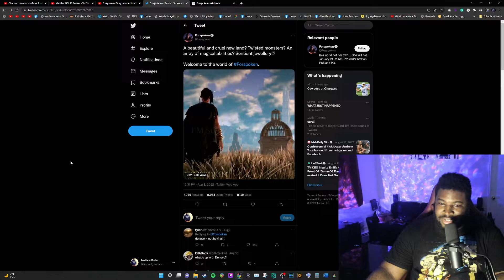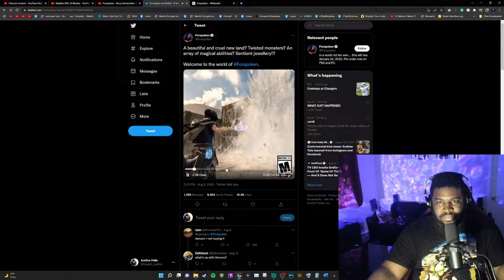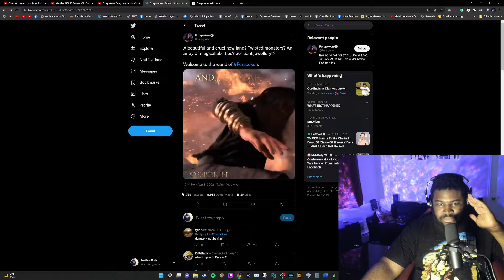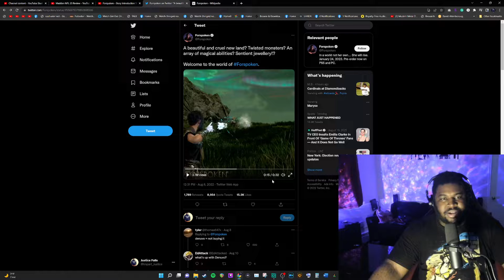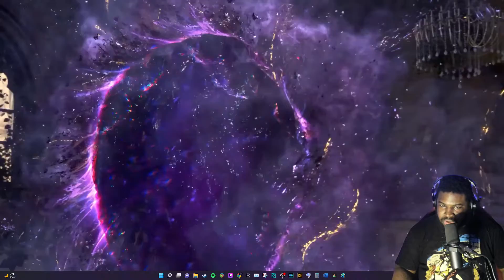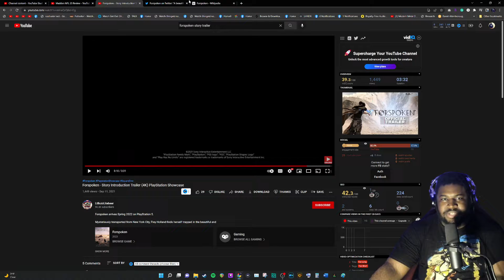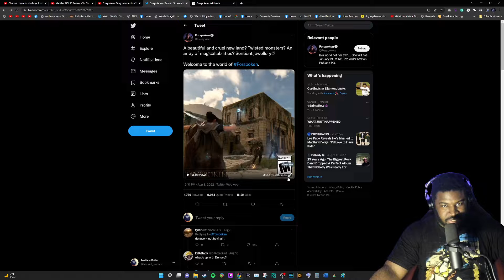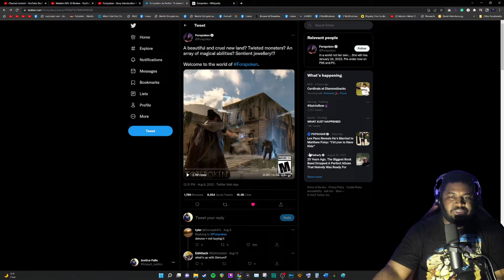So About That New Forspoken Trailer...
Had to put my 2 cents in on this one cuz y'all trippin'

My Gaming rig:
CPU: Ryzen 7 3700X
GPU: EVGA GeForce RTX 2070 Super
Ram: 2x Corsair Vengeance 16GB 2666MhZ
Cooling: Noctua NH-D15
Power Supply: HP Max Power 500W (80 Plus Bronze)
MOBO: HP Omen Obelisk 875-0014 Mb L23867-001